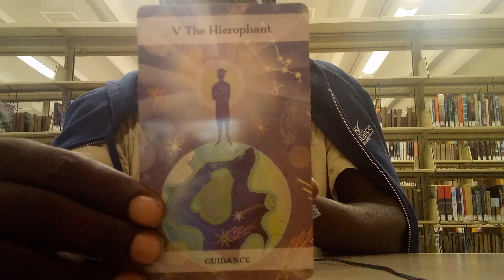♓PISCES| Self Love❤️ & Relationships💌